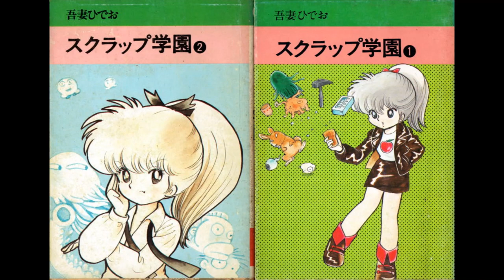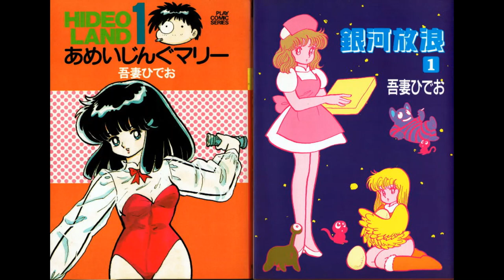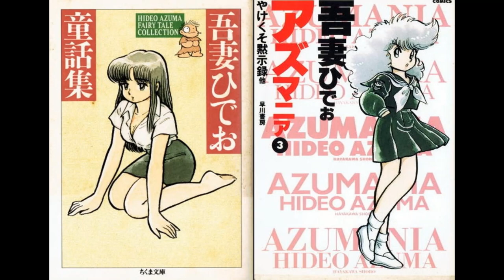FOREVER 吾妻ひでお 「ななこSOS」のテーマソングを聴きながら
漫画家・吾妻ひでお（1950年2月6日 - 2019年10月13日）
世間一般には、『失踪日記』が代表作なのだろう。（日本漫画家協会賞大賞、文化庁メディア芸術祭マンガ部門大賞、イタリア・グラン・グイニージ賞など受賞）個人的には、1970年代後半から1985年頃まで、最初の失踪以前の作品が忘れられない。「やけくそ天使」の阿素湖、「スクラップ学園」のミャアちゃん。「ななこSOS」のななこ、四谷、飯田橋のトリオが好きだった。「不条理日記」からのSF、シュール、どうでもいいもんね感。その果てしなき自己言及と虚無の淵に立つ創作に身震いしたものだった。（＾ω＾）
お疲れさまでした。ご冥福をお祈りいたします。